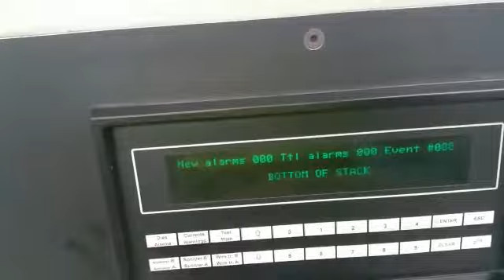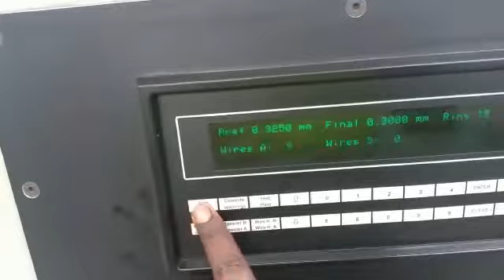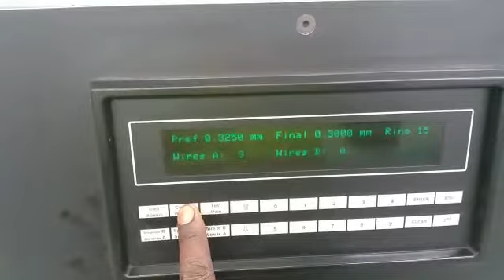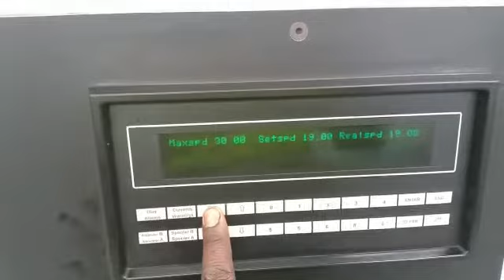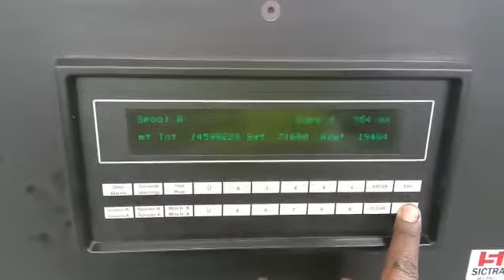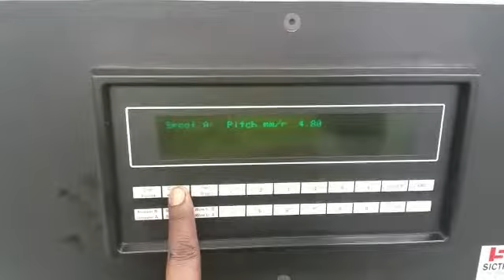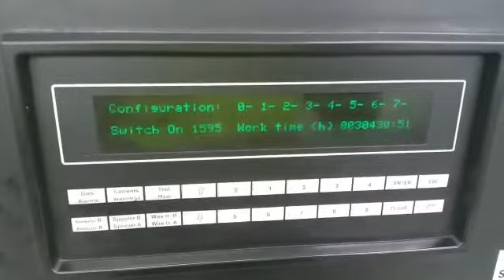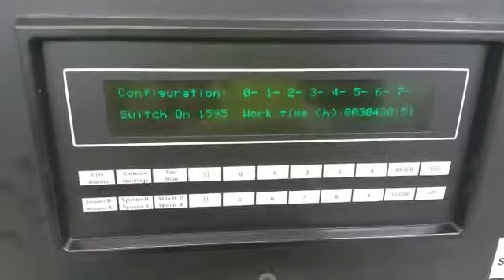Sictra 12 wire / Bongard Trading GmbH & CO KG